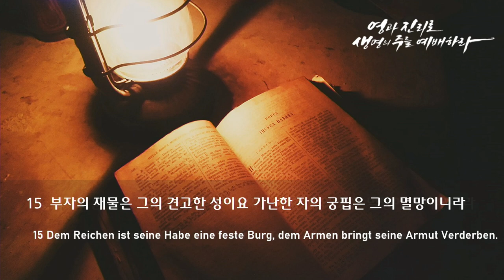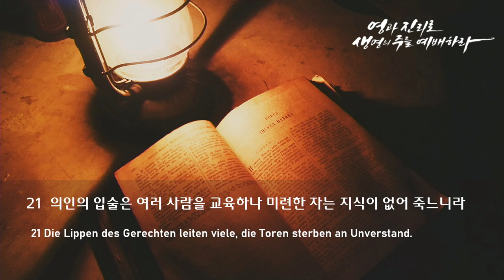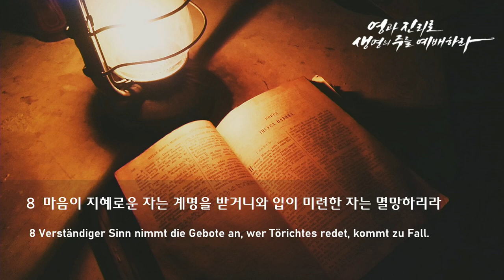주일 설교 | 2022.01.23 | 말의 지혜와 능력 | 잠언 10장 6~21절 | 이찬규 목사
말의 지혜와 능력 (잠언 10장 6~21절)